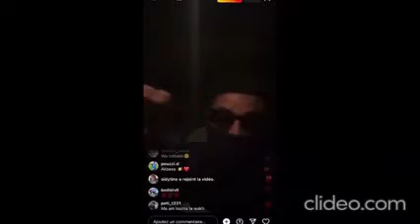🚨🚨 Tacko Diagne Feat Akbess Guzman 😳🌋